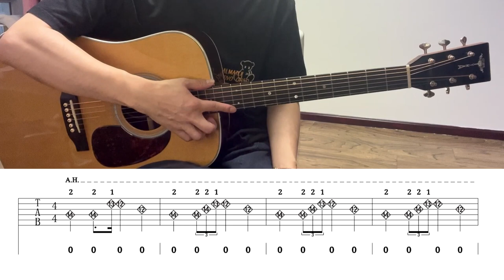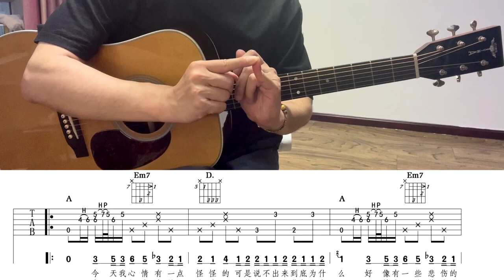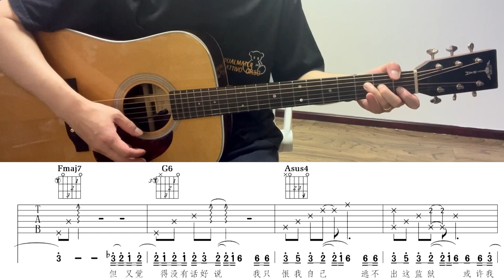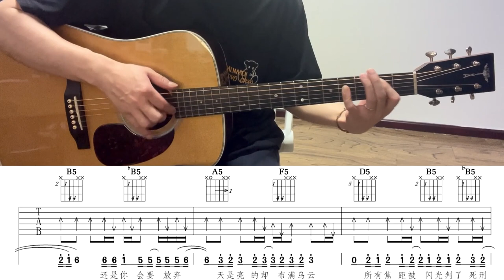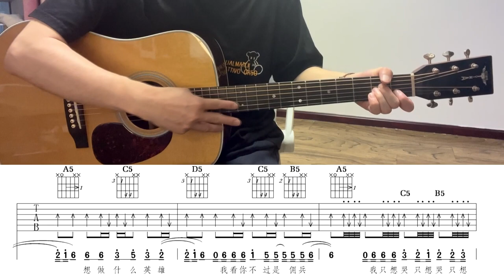《黑色柳丁》陶喆 | Play and sing teaching TYMA GUITARS TYMA TD28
Originally sung by：陶喆
From：王一
Guitar in video：TYMA TD28
吉他弹唱教学